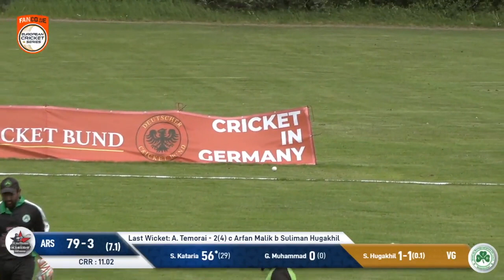High category batting Sagar Kataria ninety two off forty four balls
Man of the Match: Sagar Kataria 92*(44) - VG vs ARS | Highlights | FanCode ECS Germany Day 5 | Krefeld 2021 | ECS21.359